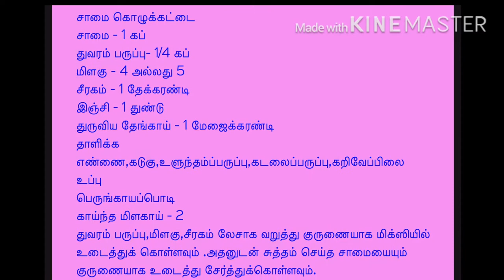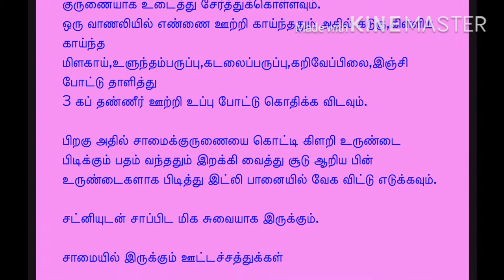How to make millet saamai tiffen in home?